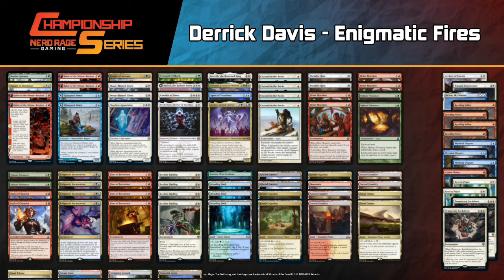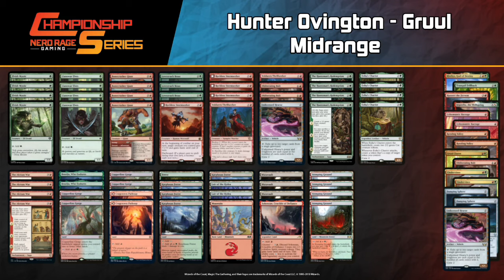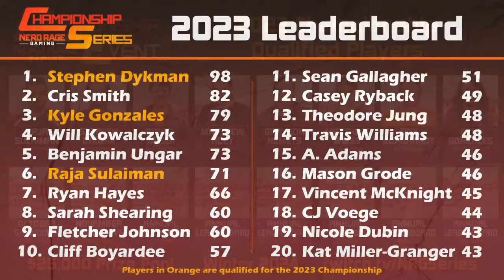10K Pioneer Showdown Rd 6 - Derrick Davis (Enigmatic Fires) VS Hunter Ovington (Gruul Midrange)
If you're interested in buying cards for any of the decks we're showing off check out are online stores.

Welcome to the NRG Series Indy Pioneer 10K Showdown! It is time for our Round 6 of the Pioneer  Event! Let's see who takes the win in this 10K!

Derrick Davis
Companion
1 Yorion, Sky Nomad

Deck
1 Agent of Treachery
2 Portable Hole
1 Boseiju, Who Endures
3 Breeding Pool
1 Cavalier of Dawn
4 Chained to the Rocks
1 Deputy of Detention
1 Destiny Spinner
4 Enigmatic Incarnation
4 Fable of the Mirror-Breaker
4 Fires of Invention
2 Glacial Fortress
2 Glasspool Mimic
3 Jetmir's Garden
1 Kenrith, the Returned King
1 Knight of Autumn
4 Leyline Binding
2 Moon-Blessed Cleric
4 Sacred Foundry
4 Nylea's Presence
2 Oath of Chandra
3 Savai Triome
1 Skyclave Apparition
3 Spara's Headquarters
4 Steam Vents
1 Mountain
1 Tranquil Frillback
1 Tolsimir, Friend to Wolves
4 Bitter Reunion
1 Heliod, the Radiant Dawn
4 Stomping Ground
4 Sunpetal Grove
1 Elesh Norn, Mother of Machines
1 Atraxa, Grand Unifier

Sideboard
1 Alpine Moon
3 Mystical Dispute
4 Rending Volley
2 Rest in Peace
2 Temporary Lockdown
1 Yorion, Sky Nomad
1 Archon of Emeria
1 Hanged Executioner

Hunter Ovington
Companion
1 Jegantha, the Wellspring

Deck
4 Bonecrusher Giant
2 Boseiju, Who Endures
4 Copperline Gorge
2 Cragcrown Pathway
4 Elvish Mystic
4 Esika's Chariot
1 Forest
4 Karplusan Forest
2 Lair of the Hydra
4 Llanowar Elves
3 Lovestruck Beast
1 Mountain
3 Mutavault
2 Obliterating Bolt
4 Reckless Stormseeker
1 Sokenzan, Crucible of Defiance
4 Stomping Ground
4 The Akroan War
4 The Huntsman's Redemption
1 Unlicensed Hearse
2 Voldaren Thrillseeker

Sideboard
2 Cindervines
2 Damping Sphere
1 Hazoret the Fervent
1 Jegantha, the Wellspring
1 Klothys, God of Destiny
2 Lithomantic Barrage
1 Obliterating Bolt
2 Rending Volley
1 Tranquil Frillback
1 Unlicensed Hearse
1 Gruul Charm

If you want to make one of these decks or need some singles to complete a deck you have started, make sure to check out our MTG Singles on our website.